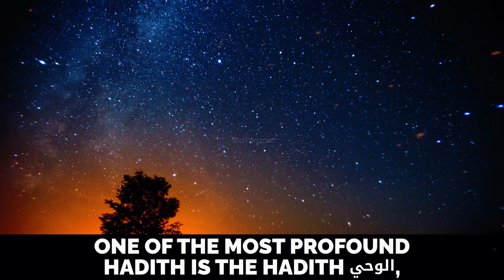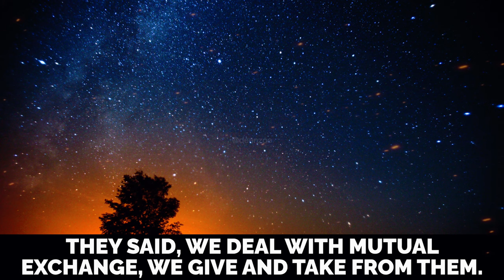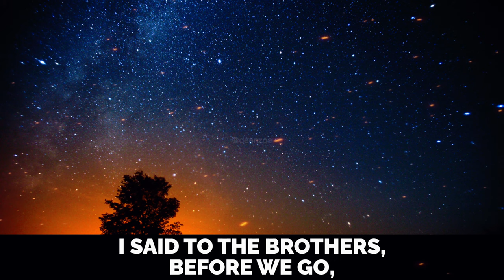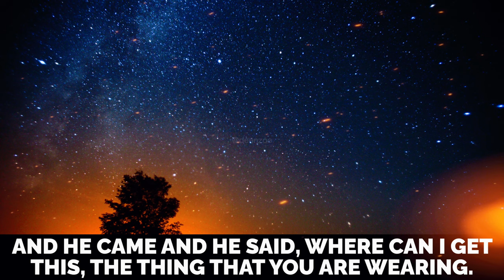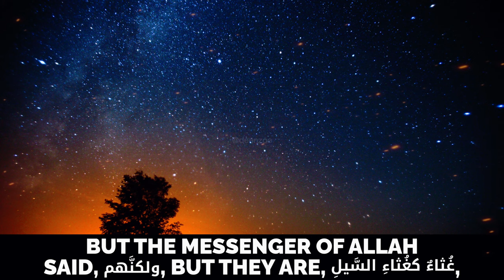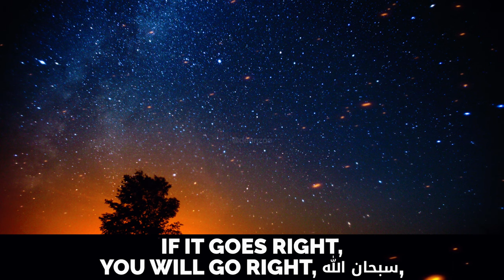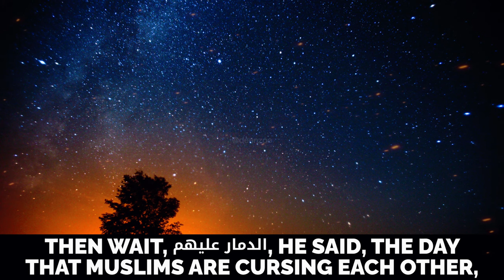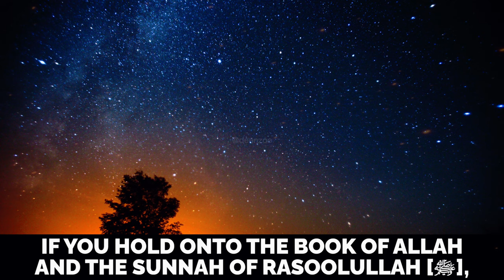MUHAMMAD (ﷺ) PREDICTED WHAT'S HAPPENING TODAY!